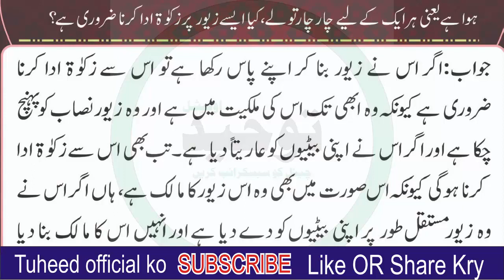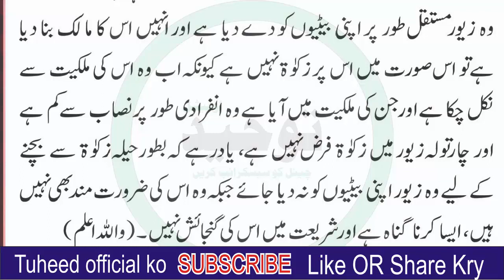Zakat on jewelry of daughters |بیٹیوں کے زیورات پر زکٰوۃ |Tuheed Official